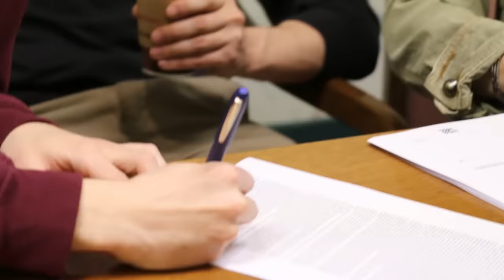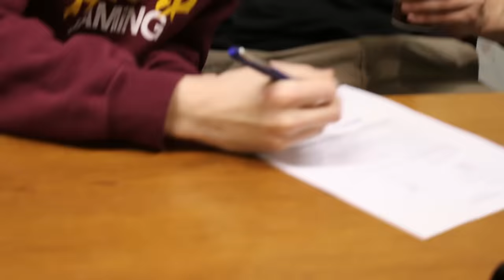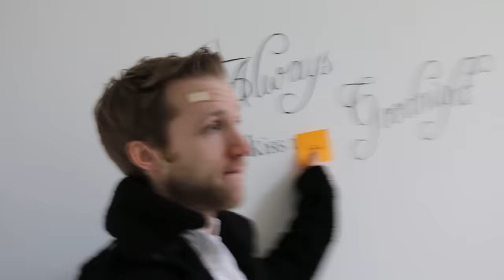MOVE-IN DAY!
After 26 years of living in my family's house, I finally move out into my own home with my brother.